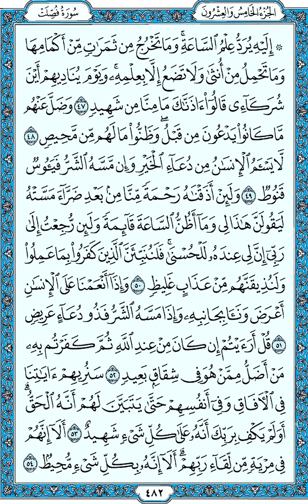سورة فصلت تلاوة خاشعة تلامس القلب وتريح النفس - شيخ الزين محمد احمد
تلاوة خاشعة لسورة فصلت (الجزء الرابع والعشرون من المصحف المرتل).
استمع لكلام الله بقلبك وتمعن في المفردات والمعاني والاعجاز الإلهي لما في هذه السورة من بيان الترهيب والوعيد في يوم القيامة والحساب لأعداء الله من الكفار والمنافقين والملحدين والمشركين (من يشركون في عبادة الله عزوجل اي شيء اخر ولا يخلصون لله الدين في التوحيد والعبادة).
وكذلك الترغيب والبشري والوعود الالهية لمن امنوا واستقاموا بالحفظ والامان في الحياة الدنيا وفي الآخرة بالجنة
وايضا بيان لمعجزات الله سبحانه وتعالي واياته الواضحة والظاهرة والتحدي المستمر من المولي عزوجل للكفار والمشركين والمنافقين والملحدين في بيان اياته ومعجزاته في الافاق وفي انفسهم حتى يتبين لهم انه الحق

نسأل الله ان ينفعنا بما علمنا وان يعلمنا ما ينفعنا وان يجعلنا من الذين يستمعون القول فيتبعون أحسنه .. اللهم امين ولا تنسونا في صالح الدعاء فدعاء الاخ لاخيه المسلم بظهر الغيب مستجاب